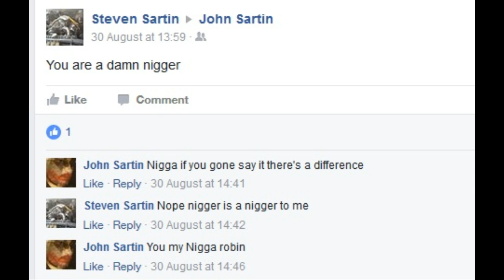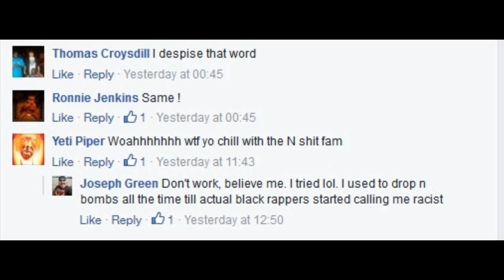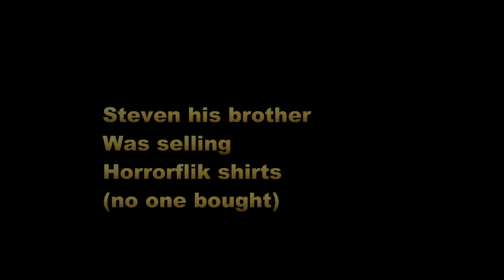Racism exposed - Horrorflik Musick - Dj Elm street / elm st productions and Killa-mo 187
Detroit rap label Horrorflik musick needs to be renamed HorrorfliKKK musicKKK - its main producer Dj Elm street and his brother have been exposed typing Nigger to black people on facebook and killa-mo 187 has been exposed saying nigger on his lets plays - also notice that killa-mo 187 does not say anything negative to john or steven for typing vile and racist comments but other artists such as murdaman and yetti the piper have. If you are black or not a racist how can you let these people sell or produce your music ?